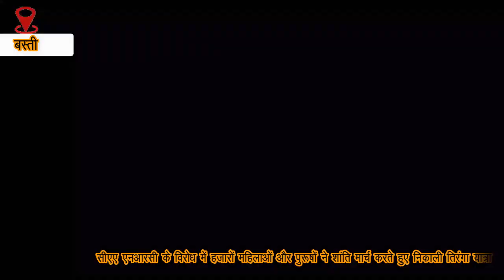सीएए एनआरसी के विरोध में हजारों महिलाओं और पुरूषों ने शांति मार्च करते हुए निकाली तिरंगा यात्रा